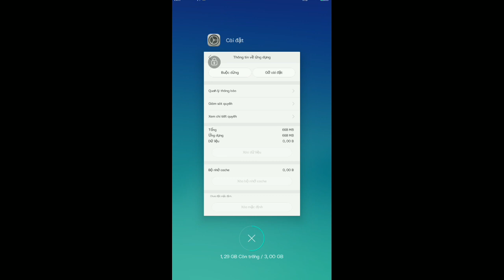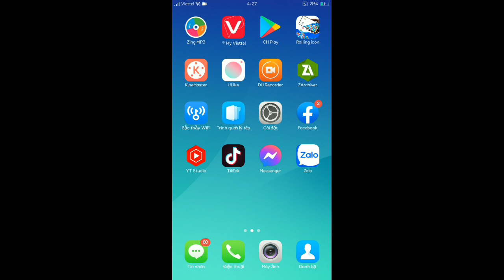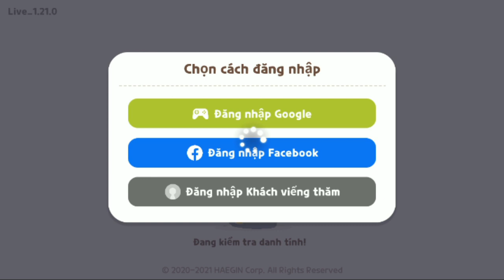play together cách khắc phục lỗi bảo trì game không vào được - sửa lỗi bảo trì game play together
Ok chưa anh em chơi game vui vẻ nhé